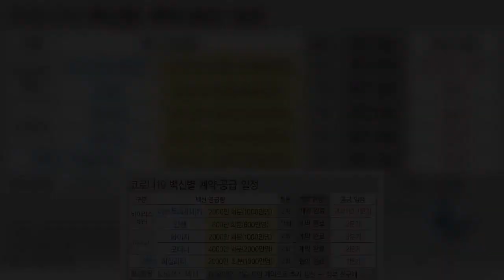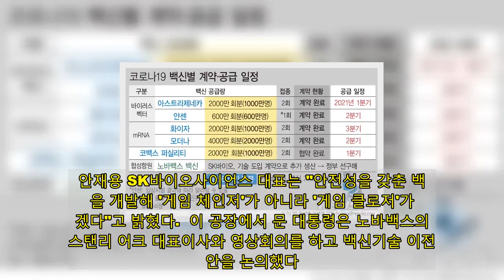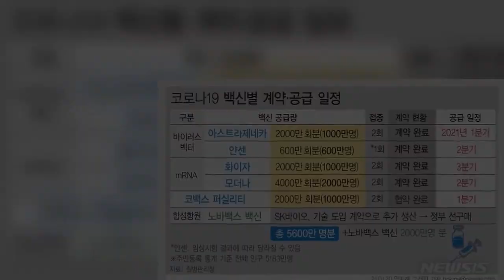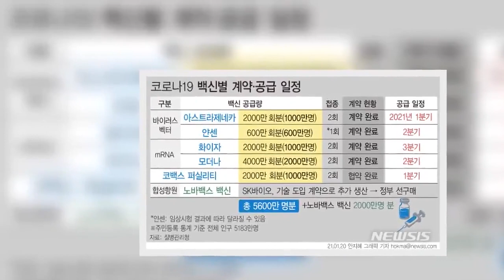문재인 대통령 "노바백스-SK바이오사이언스 계약, 2천만명분 코로나19 백신 추가확보"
[김명수 기자] 연합뉴스에 따르면 문재인 대통령은 20일 "최근 노바백스사와 SK바이오사이언스 간 (구매) 계약이 추진되면서 지금까지 확보한 5천600만명분의 백신에 더해 2천만명분의 백신을 추가로 확보할 가능성이 열렸다"고 말했다.   문 대통령은 이날 경북 안동의 SK바이오사이언스 공장을 찾아 코로나19 백신 생산 현장을 점검하며 이같이 밝혔다.   그동안 노바백스와 SK바이오사이언스가 1천만명분 백신 구매 협상을 하는 것으로 알려졌으나, 실제로 구매하는 물량은 그 두배라는 것이 문 대통령의 설명이다.  문 대통령은 "이번 계약은 생산뿐 아니라 기술이전까지 받는 특별한 의미가 있다. 우리 백신 개발을 앞당기는 데도 큰 역할을 할 것"이라며 "예정대로라면 내년에는 우리 백신으로 접종할 수 있을 것"이라고 강조했다.  청와대는 해당 계약은 이르면 이달 안에 이뤄질 것이라고 전망하면서 "이 계약으로 생산된 백신이 이르면 5월에도 공급될 것"이라고 설명했다.  문 대통령은 이어 SK바이오사이언스가 지난해 7월 아스트라제네카와 계약해 현재 백신을 위탁 생산하는 것에 대해서도 "우리 기업의 백신생산 능력은 세계 최고 수준"이라고 평가했다.  그러면서 "최태원 회장과 SK그룹에 특별한 감사 말씀을 드린다"고 했다.  문 대통령은 이후 흰색 방진 가운과 헤어캡 복장으로 백신 생산 공정, 백신 품질 검사과정 등을 둘러보며 위탁생산 현황에 대한 보고를 받았다.  이 자리에서 최태원 SK 회장은 "2월에 나갈 백신 생산에 착수했다. 허가만 주시면 2월 말에는 나갈 수 있다"고 소개했다.  문 대통령은 "허가만 나면 바로 공급돼 접종할 수 있다(는 것인가)?"라고 되묻고는 "외국에서 들어오지 않고 국내에서 SK가 직접 생산하니까 훨씬 더 공급이 원활할 것으로 보인다"고 언급했다.  안재용 SK바이오사이언스 대표는 "안전성을 갖춘 백신을 개발해 '게임 체인저'가 아니라 '게임 클로저'가 되겠다"고 밝혔다.  이 공장에서 문 대통령은 노바백스의 스탠리 어크 대표이사와 영상회의를 하고 백신기술 이전 방안을 논의했다.  문 대통령은 "백신이야말로 코로나에 맞설 희망"이라며 노바백스 백신의 개발현황을 물었고, 스탠리 대표는 "임상시험 마지막 단계다. 곧 효과성을 입증할 것"이라며 "SK바이오사이언스와의 관계 덕에 여기까지 왔다"고 답했다.  문 대통령은 "국민들도 매우 기뻐할 것"이라며 적극적인 지원을 약속했다.   뉴시스에 따르면 질병관리청은 20일 "백신 수급의 불확실한 상황에 대비해 추가 백신 확보를 추진해 왔다"며 "노바백스의 코로나19 백신 구매를 위한 논의를 진행하고 있다"고 백신 추가 도입 추진 상황을 설명했다.  구매 계약은 노바백스와 SK바이오사이언스가 기술 도입 계약 등을 통해 SK바이오사이언스 공장에서 노바백스 백신 추가 생산이 가능해지면 SK바이오사이언스와 정부가 계약을 통해 SK바이오사이언스에서 생산한 추가 백신을 구매해 국내에 바로 공급하는 순서로 추진될 예정이다.  다만 노바백스 백신의 경우 임상시험 3상이 진행 중이며 아직 최종 계약 전 단계인 만큼 구체적인 국내 물량 도입 시기는 정해지지 않았다. 3상 결과는 올해 초 나올 예정이다.  정부는 다국가 연합체 코백스를 통해 1000만명분 외에 개별 제약사들과 계약을 통해 아스트라제네카 1000만명분(2000만회분), 화이자 1000만명분(2000만회분), 모더나 2000만명분(4000만회분, 이상 2회 접종), 얀센 600만명분(600만회분, 1회 접종) 등 협약·계약을 체결한 5600만명분에 이어 확보 물량을 7600만명분까지 늘릴 수 있을 것으로 기대된다.   특히 노바백스 백신 선구매 계약 추진은 기존에 정부가 확보한 백신들과 다른 방식의 백신이어서 위험 분산 효과라는 면에서 의미가 있다.  노바백스 백신은 '합성항원' 방식으로 이는 기존에 인플루엔자, B형간염 등 다수 백신에 적용돼 온 방식이다. 바이러스가 인체에 침투하기 위해 숙주세포와 결합하는 부위의 단백질만 가지고 면역 반응을 유도, 항체를 형성하는 방식이다. 이런 단백질을 만드는 방식인 까닭에 '재조합 단백질 백신'이라고도 불린다. 코로나19 백신의 경우 유전물질을 감싸는 스파이크(돌기) 단백질을 활용한다.  종전에 정부가 제약사들과 계약한 백신은 인체에 무해한 바이러스를 전달체(벡터)로 삼고 그 안에 코로나19 스파이크 유전자를 넣는 '바이러스 전달체'(아스트라제네카, 얀센) 백신이나 코로나19 스파이크 유전자(메신저 리보핵산·mRNA)를 투여하는 mRNA 백신 등 2개 방식이었다.  노바백스 백신은 상온 2~8도 냉장조건으로 보관·유통이 용이하며 국내 생산에 따라 원액 생산·보관이 가능해 유효기간이 1~3년으로 예상된다. 이는 초저온 냉동이 필요한 화이자·모더나 등 mRNA 백신과 달리 보관 조건이 덜 까다로워 기존 의료기관 등에서도 접종이 가능하며 최대 6개월인 다른 백신보다 장기간 보관이 가능해 해를 넘겨서도 접종에 활용할 수 있다.